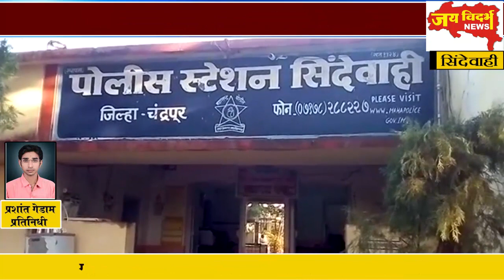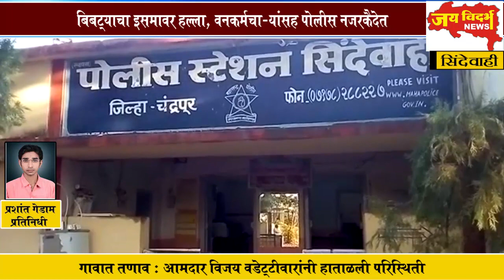बिबट्याचा इसमावर हल्ला, वनकर्मचा-यांसह पोलीस नजरकैदेत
गावात तणाव: आमदार विजय वडेट्टीवारांनी हाताळली परिस्थिती